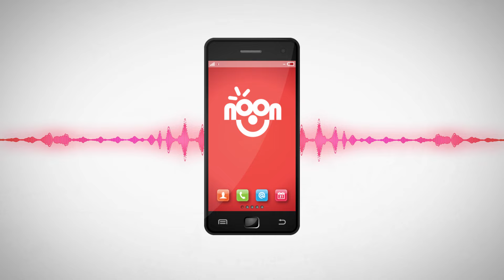لسماع وتحميل رنات الأغاني الجديدة لنجوم قناة نون - يناير 2016